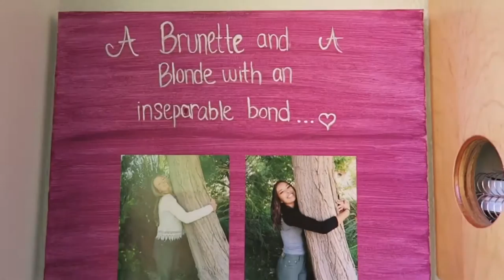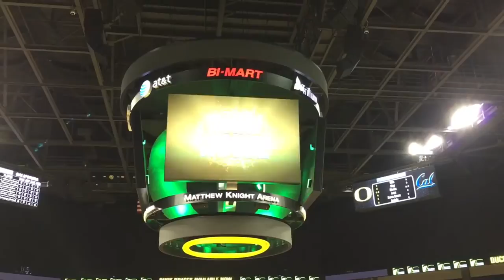Week of Welcome at the University of Oregon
Enjoy a video of my experience leaving home to go to college!